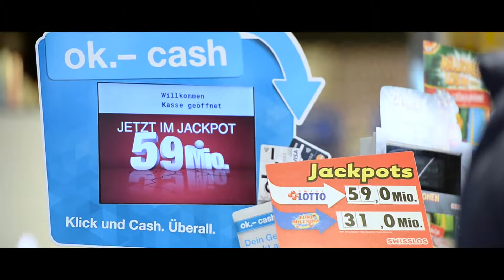Renata Habdija, partner di agenzia, al modello del partner di agenzia | Valora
Avete mai voluto lavorare in autonomia ed essere padroni di voi stessi? Allora il sistema di agenzie Valora vi offre un'opportunità da cogliere al volo per gestire la vostra attività con capitale proprio contenuto e pochi rischi. Prendete in gestione uno o più punti vendita con un'elevata frequenza di clienti ed entusiasmateli con prodotti e servizi esclusivi.